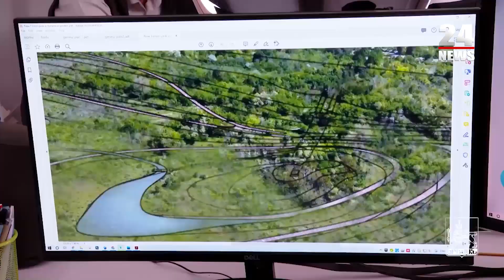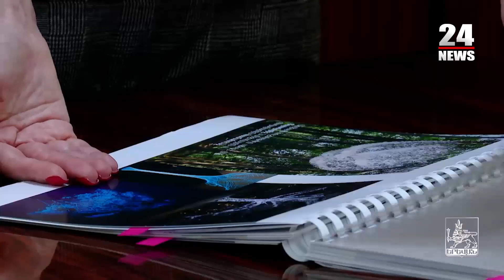«Սա ոչ թե գերեզմանոց է, այլ կյանքը շարունակելու վայր» Կյանքի պուրակի աշխատանքները սկսված են